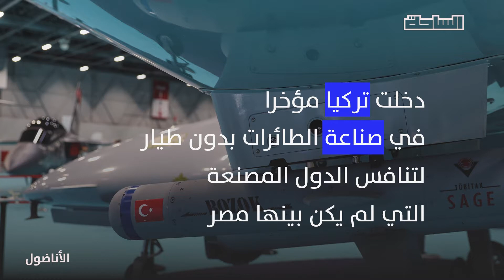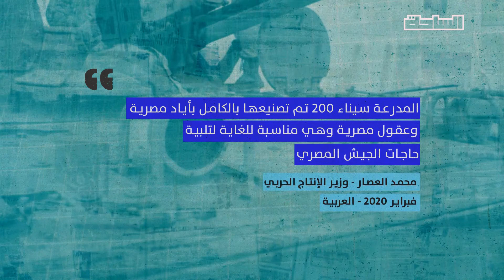درون ومدرعة.. مصر تستعرض أسلحتها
"داخلنا في حاجات ممكن تعتبر تغير في قواعد اللعبة".. تعرف على حكاية الأسلحة مصرية الصنع 100% ولماذا اتجهت مصر لها؟